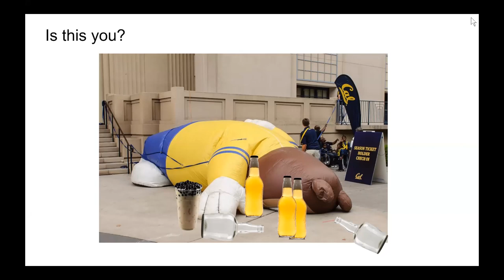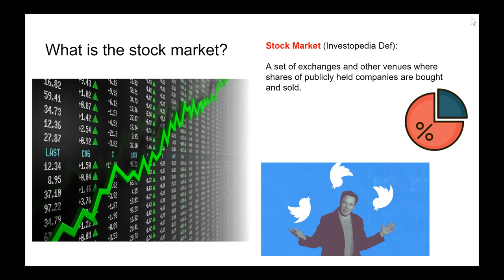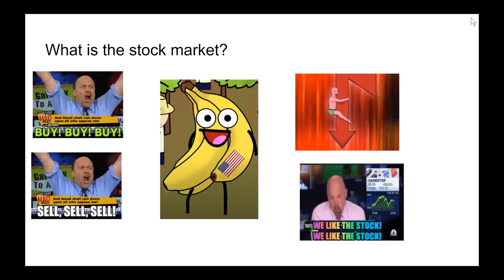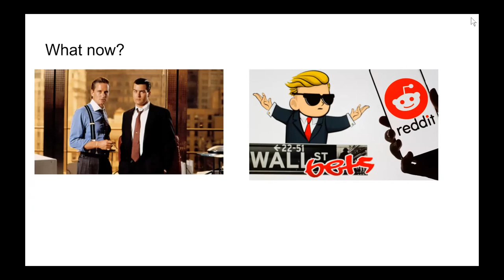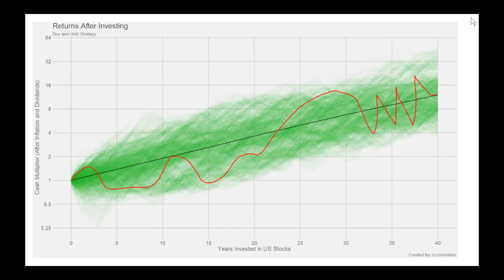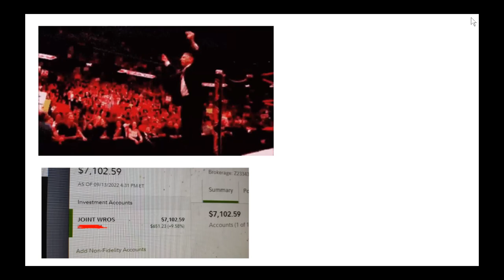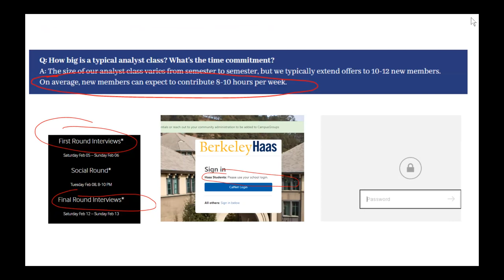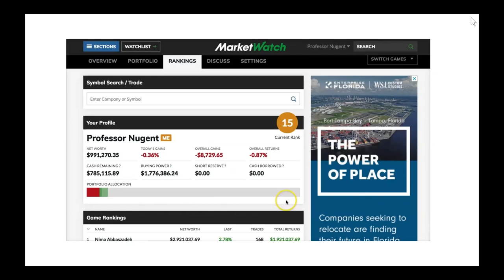Gravity Group Investment Club at Berkeley Intro Video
Gravity Group Investment Club Introduction Video. Gravity Group is an official student run UC Berkeley club which has been approved by the University. We seek to bring a friendly environment which is optimized for the average Berkeley student.